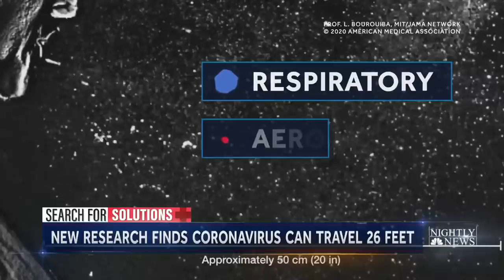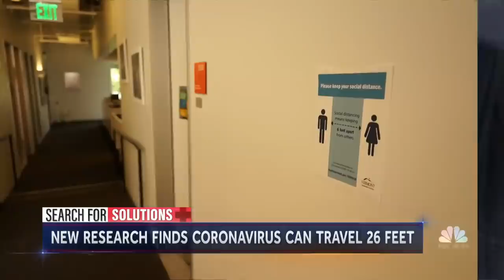New Report Warns Current Social Distancing Rules May No Longer Be Effective | NBC Nightly News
A new report from researchers at MIT and University of Oxford shows current social distancing guidelines may no longer be effective. Researchers are warning that in some cases, the 6-foot rule is not great enough.